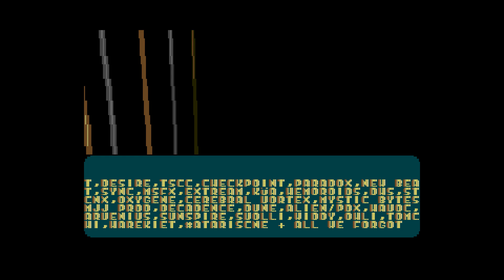0010 1010 +1 (Happy Birthday, Mr.Coke) by Newline (Atari ST intro) 1080p50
Atari birthday intro released November 16, 2018